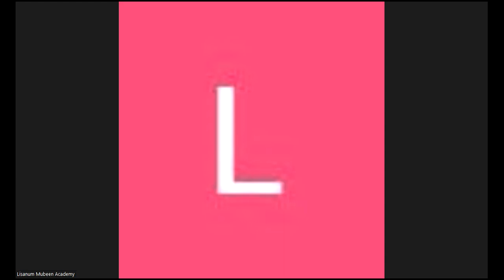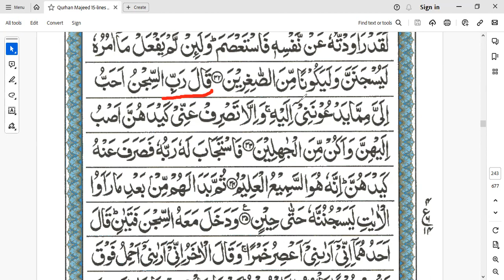Surah Yousuf , Lecture-6